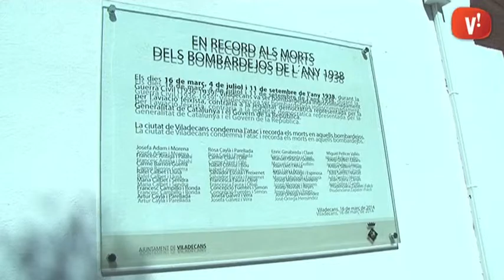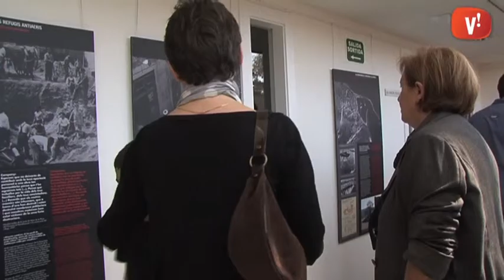Viladecans ret homenatge a les víctimes dels bombardejos de 1938 a la ciutat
La descoberta d’una placa commemorativa a la Masia de Can Sellarès ha servit per iniciar l’acte d’homenatje a les víctimes dels bombardejos del 1938, ara fa 76 anys. Viladecans va patir tres atacs de l’aviació italiana, que feia proves abans de la II Guerra Mundial. Hi van morir 27 persones.

Els familiars de les víctimes mortals dels bombardejos han rebut un record de l’homenatge. Les històries personals d’aquestes famílies tenen ara un lloc a la ciutat on quedarà la seva memòria. L’acte ha acabat amb el Cant dels Ocells de Pau Casals.

També per recordar els bombardejos del 38, l’exposició itinerant “Catalunya Bombardejada”, romandrà al Centre Edèlia Hernández fins al 10 d’abril. S’hi recullen els atacs que van patir les comarques catalanes durant la Guerra Civil, però també l’esforç de la població per construir refugis i resistir les bombes.